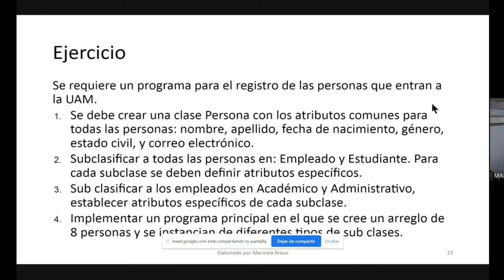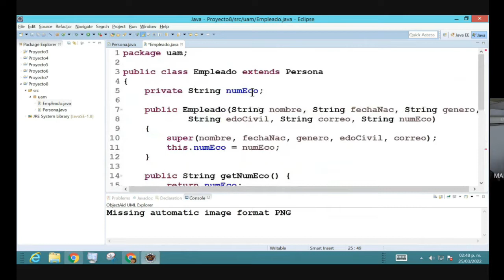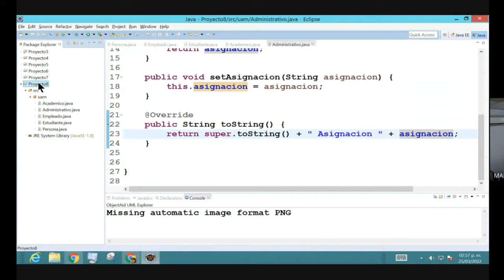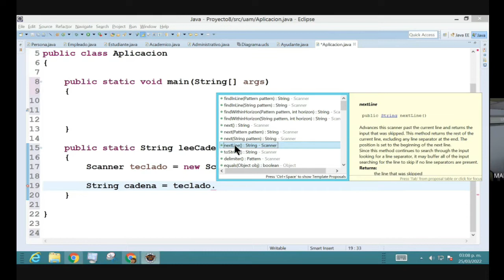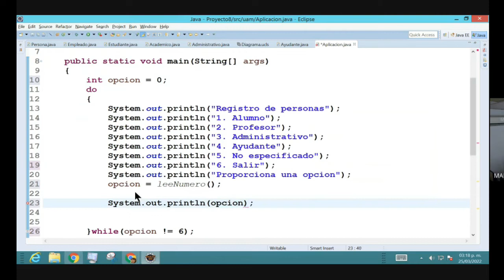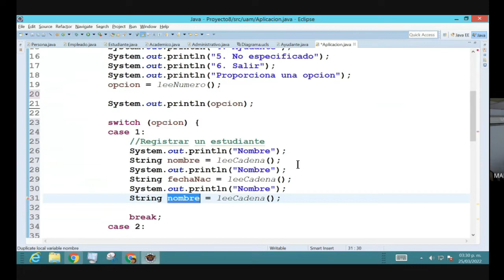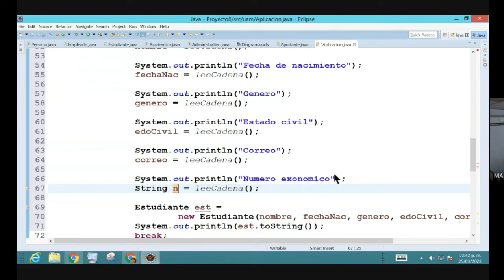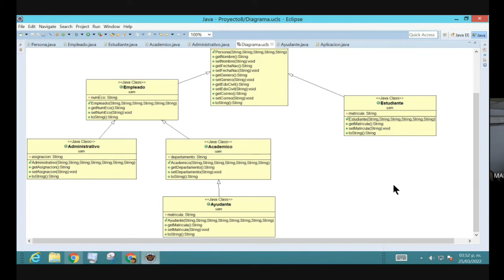Ejercicio Herencia en Java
Se presenta un ejercicio relacionado con personas en un ambiente académico